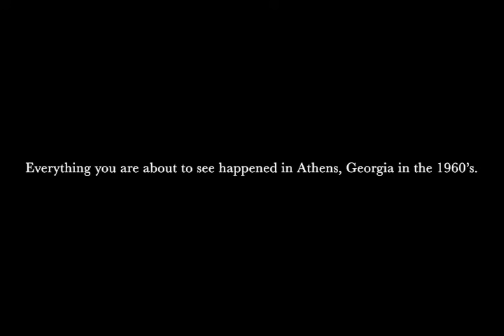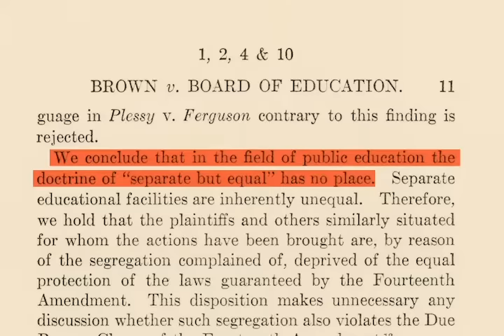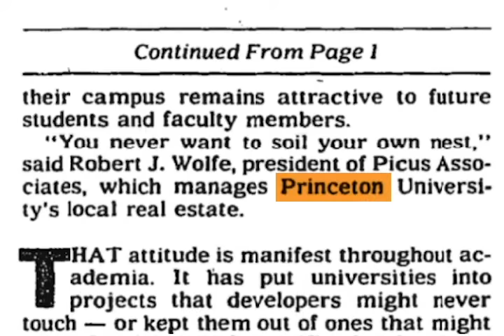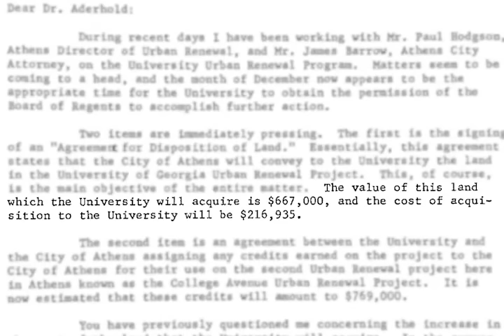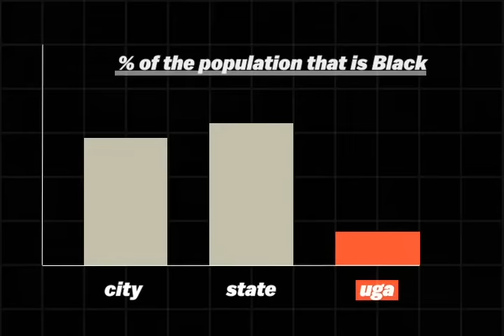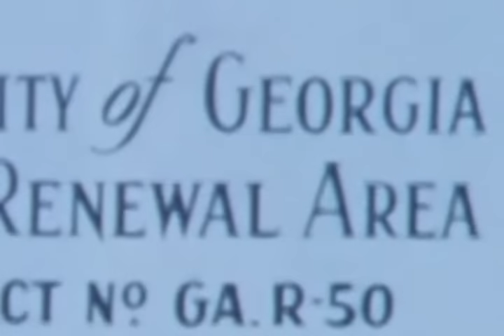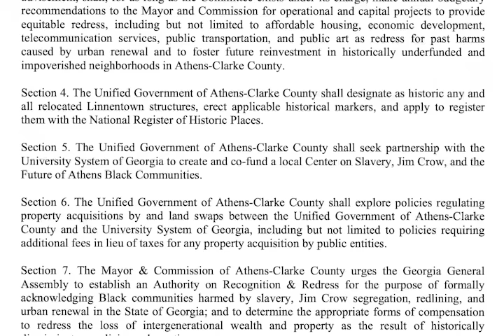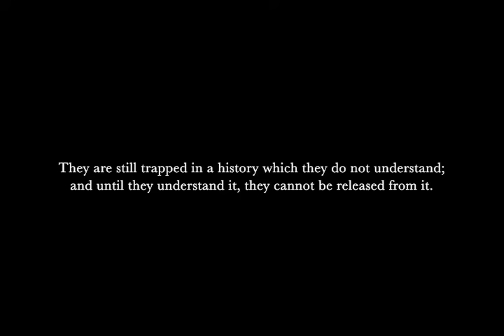Linnentown Documentary: Urban Renewal, White Supremacy, and the University of Georgia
Support reparations efforts to those harmed by urban renewal by donating to Athens Reparations Action

A campus built on Indigenous lands by slave hands, buried beneath the very buildings which were cut off from Black students 100 years later, has tried to make amends with its history of exclusion and denial. But this fall, nearly 4,000 students will fall asleep each night on top of the torched, obliterated ground where 50 Black families once lived.